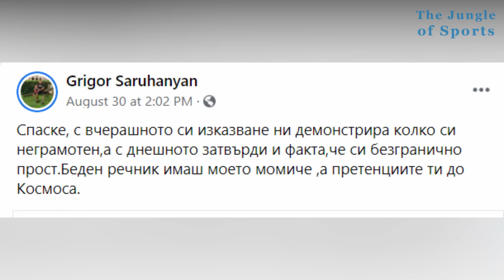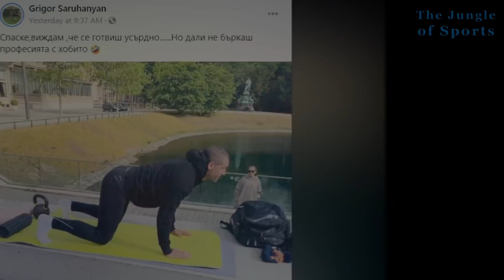Спас Генов за враждата с Григор Саруханян. Бягството от България. Почти фаталния спаринг с Кобрата!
Спас Генов е един от най-успешните български боксьори за последните две десетилетия. След като спечели сребърен медал от европейското първенство през 2006-а, най-близкият приятел на Кубрат Пулев в националния отбор премина при професионалистите, където има 12 победи (6 с нокаут) от 12 мача.
40-годишният бургазлия и друг наш топ боксьор Григор Саруханян влязоха в открита вражда. Засега сцената на техните размени са социалните мрежи, но всички фенове очакват сметките да бъдат разчитени на ринга.
Очаквайте в петък и отговора на Григор Саруханян пред Спортната джунгла!

👉 Кога Спас Генов и Саруханян ще се бият
👉 Как тръгна враждата
👉 Защо Спас отиде да живее в Германия
👉 Какво се случи на спаринга с Кубрат Пулев

Снимки: Фейсбук/Инстаграм Спас Генов
Видео: Youtube GNP1 TV
Youtube Yeah1 Sports